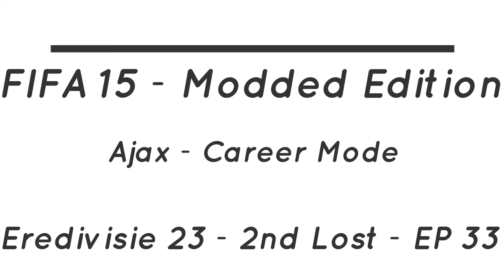FIFA 15 - Modded Edition - Ajax - Eredivisie 23 - 2nd Lost - EP 33